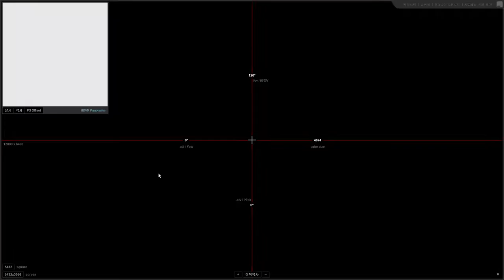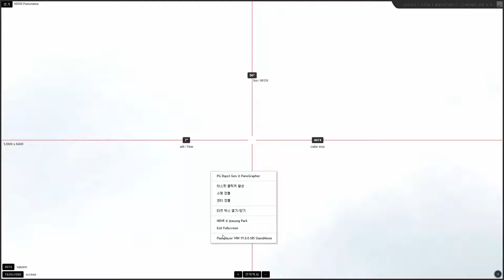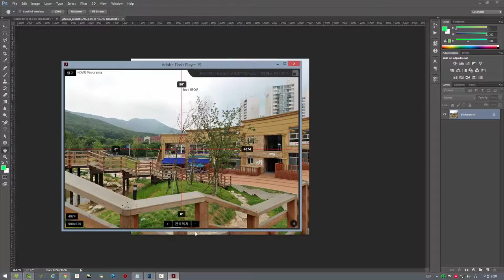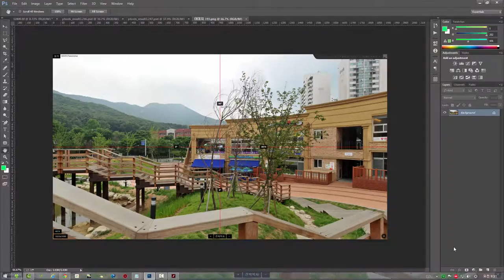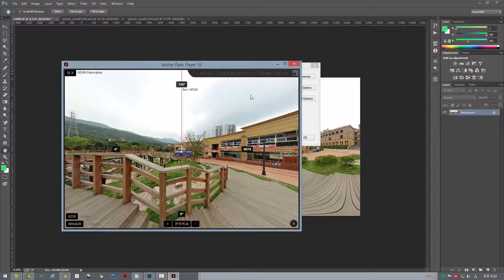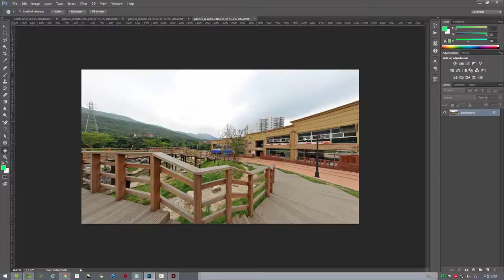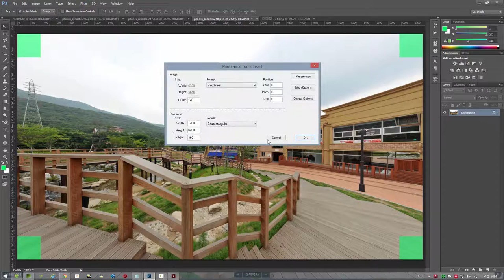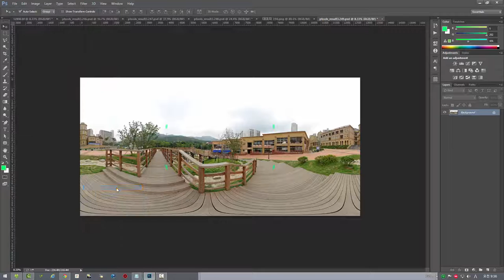파노그래퍼 에디터 - 파노라마 편집하기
파노그래퍼 파노라마 툴과 파노툴즈를 사용해서 파노라마 편집하기